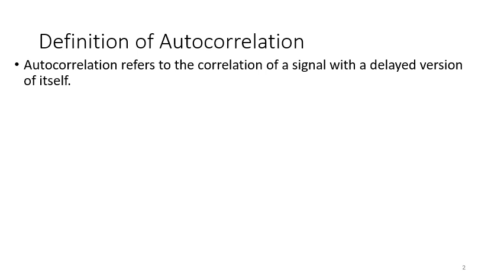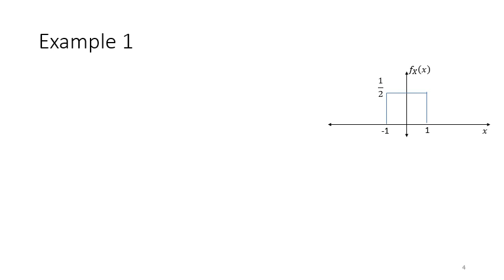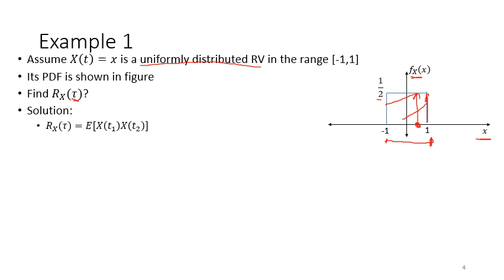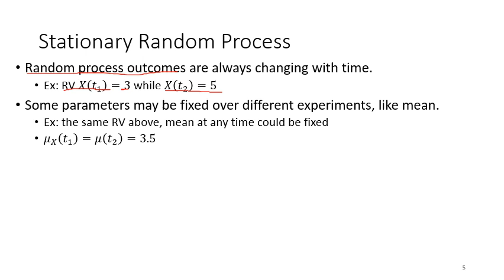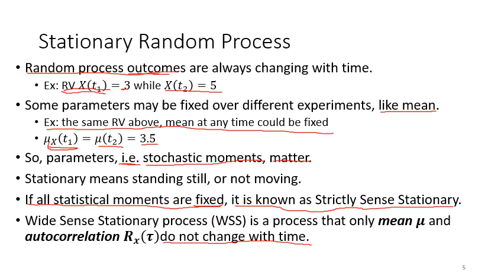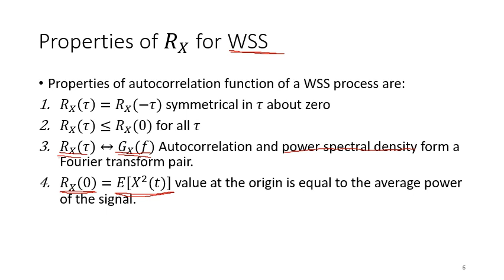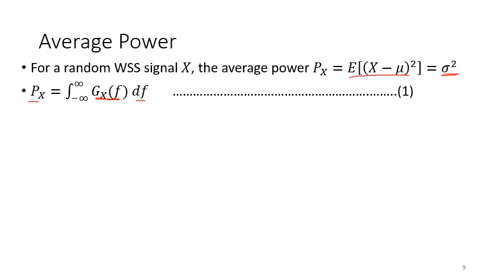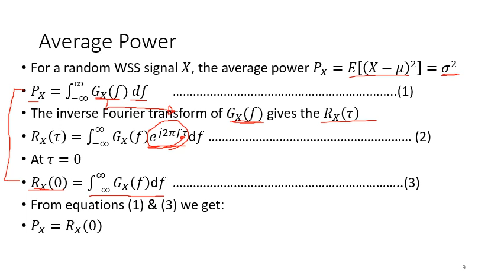Lec 4: Correlation and Power